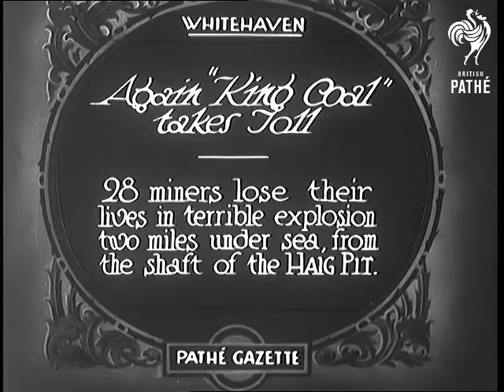Again "King Coal" Takes Toll (1931)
Full title reads: "Whitehaven. Again 'King Coal' takes Toll. 28 miners lose their lives in terrible explosion two miles under sea from the shaft of the Haig Pit."

Whitehaven, Cumbria.

Shots of miners gathered outside colliery building. Members of the Salvation Army and St. John's Ambulance are also there.

A body is carried along on a stretcher by miners. Two policemen salute as the corpse passes. Another body is carried into a building.

(The voiceover explains that the disaster in coal mine took place in a seam cut out under the sea. As well as an explosion there was a problem with gas.)

Version also on tape PM0709 - looks the same.
 FILM ID:757.23